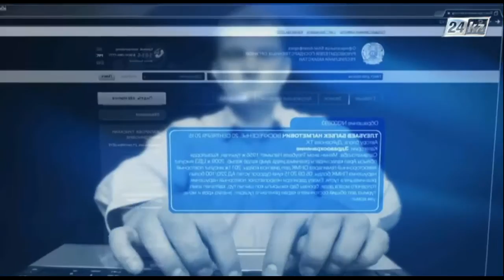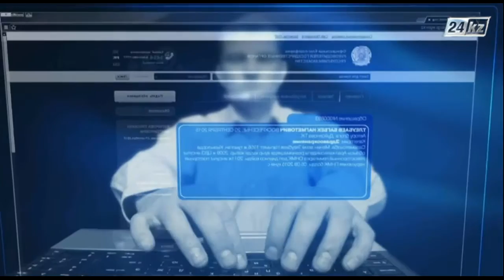Блог в помощь. Оказание жилищной помощи малообеспеченным семьям